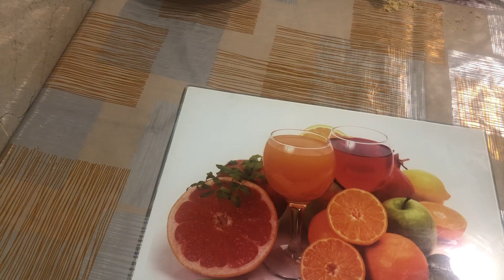فطيرة نوتيلا لعشاق الشوكولا والطعم إدماااااااان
مكونات وصفة الأصلية بمقاس صنينة حجم وسط
يجب أن تكون مكونات بدرجة حرراة الغرفة

مكونات العجينة
٣ بيض /  نص كوب زيت نباتي / ٣ كوب طحين نضع بالتدريج حتى تتماسك العجينة وتصبح طرية / سكر حسب الرغبة

وكل طحين يختلف عن طحين أخر في كمية الماء او السوائل التي يحتاجها
م ص فانيليا. / م ك بكمبج بودر

مكونات نوتيلا

ربع كوب حليب بودرة

ربع كوب بذور بطيخ / ربع كوب بذور قرع /
ربع كوب بذور كتان اختياري
ربع كوب بذور دوار الشمس
م ك زيت لكي يعطي لمعة فقط
سكر حسب الرغبة ممكن تضيفوا سكر دايت مثل إستيفيا او غيرها ممكن نضع عسل او عسل قصب السكر او سكر بني او سكر ابيض او معجون التمر الطري
ربع كوب لوز مطحون او جوز او بندق حسب رغبة اختياري
نضع الماء حتى يتماسك القوام ويصبح مناسب الماء نضعه بالتدريج حتى يصبح القوام سميك ومرن
ربع كوب شعير مطحون محمص ع نار منخفضة حتى يصبح لونه أشقر اختياري
وحسب رغبة

صل الله على نبينا محمد عدد خلقه ورضا نفسه وزنه عرشه ومداد كلماته

سبحان الله وبحمده عدد خلقه ورضا نفسه وزنه عرشه ومداد كلماته